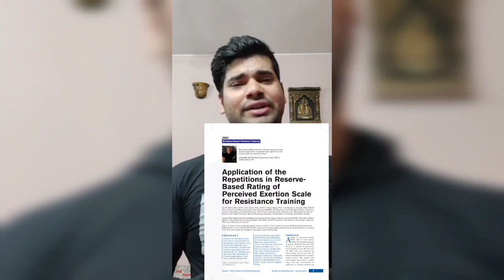Science of Overtraining|| concept of RIR||RPE || ojasvi rajput|| IIT kanpur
references:
●Scientific principle of strength training
●Scientific principle of hypertrophy training
●The powerlifting program design manual